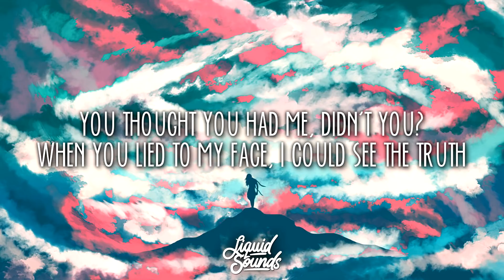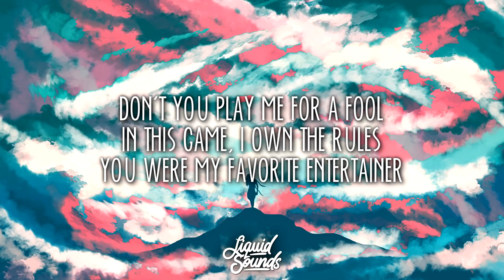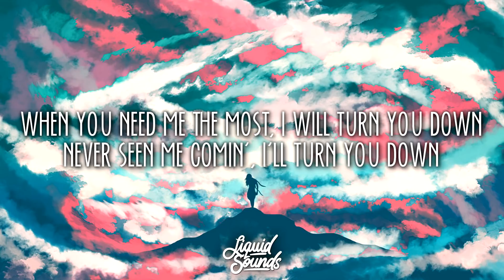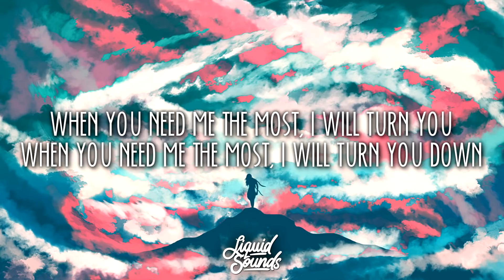ZAYN - Entertainer (Lyrics / Lyric Video)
Zayn Entertainer Lyrics